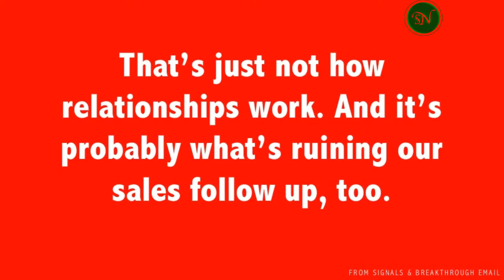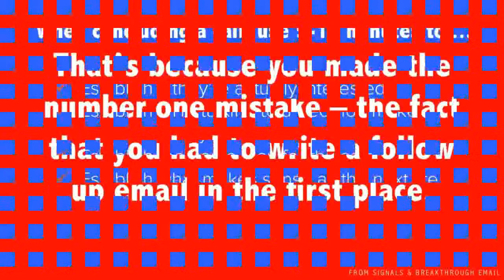How To Follow Up Proven Strategies & Email Templates